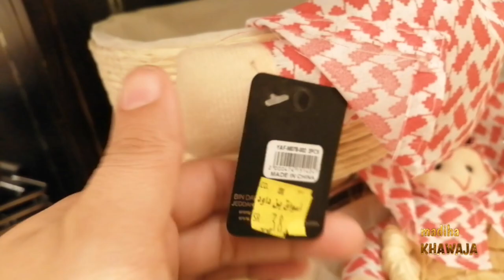Bin Dawood special offers // plants , home decorations, clothes// Bin Dawood Makkah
Bin Dawood special offers
plants
home decorations
clothes
Bin Dawood Makkah